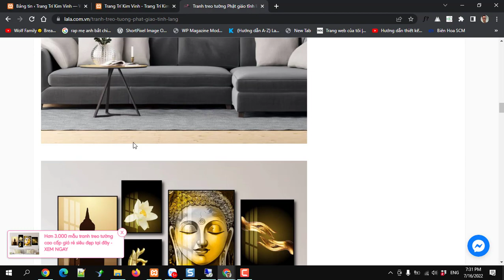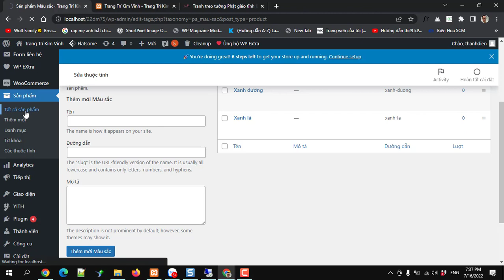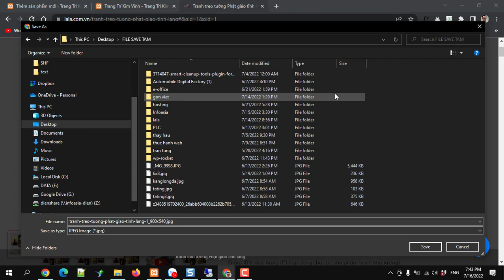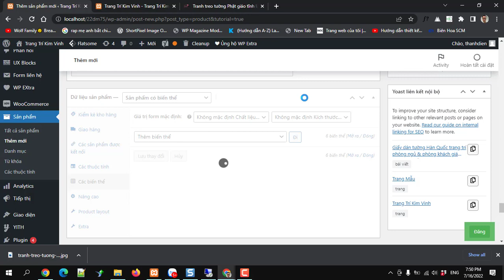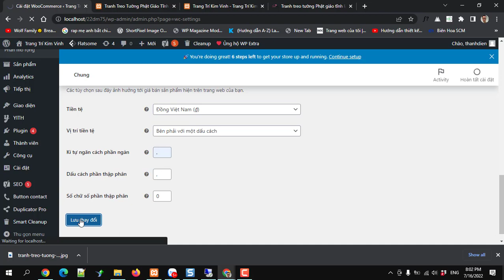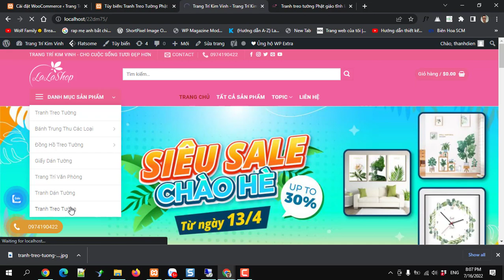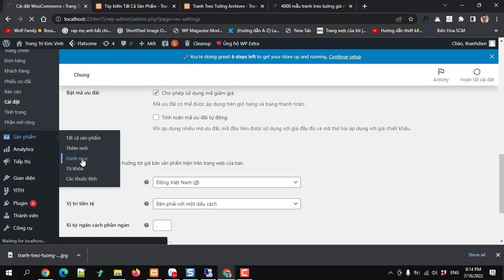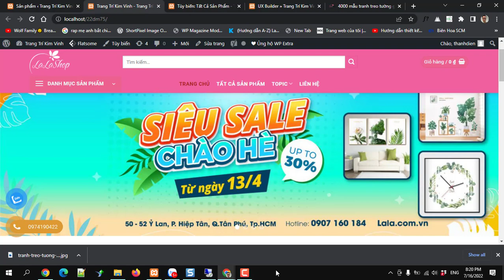Đăng sản phẩm woocommerce Chuẩn SEO có thuộc tính chất liệu kích thước màu sắc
Học thiết kế web miễn phí Đăng sản phẩm woocommerce Chuẩn SEO có thuộc tính chất liệu kích thước màu sắc